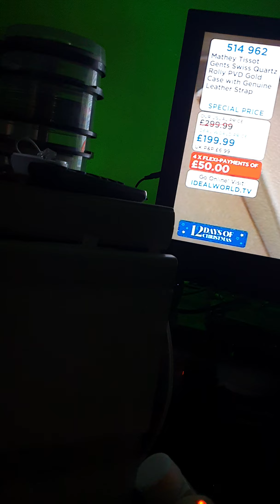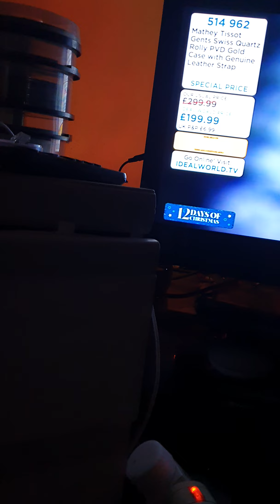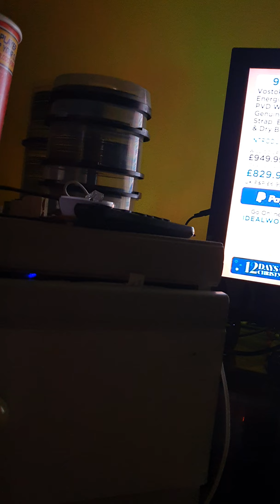12 December 2021